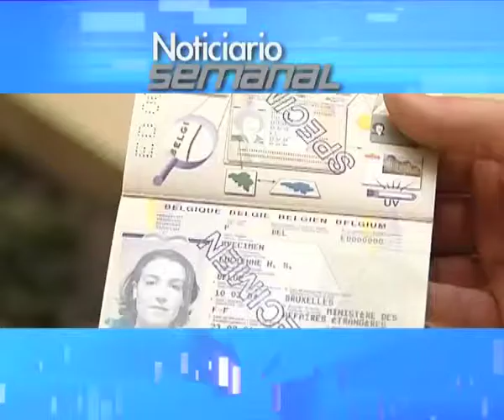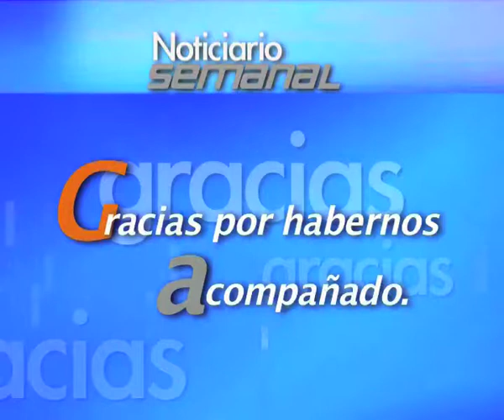Noticiario semanal: 28 octubre - 2 noviembre 2012